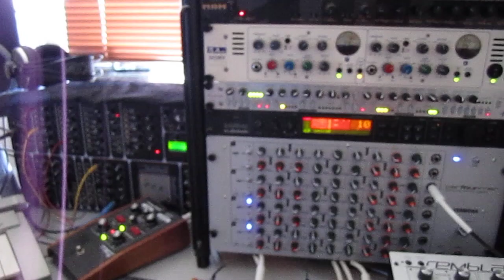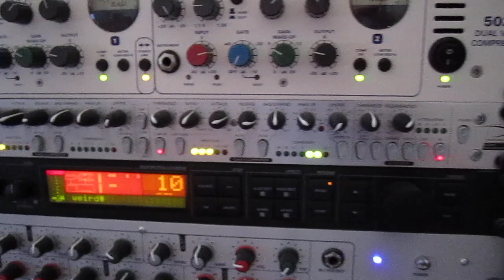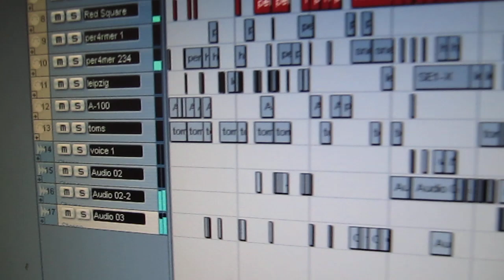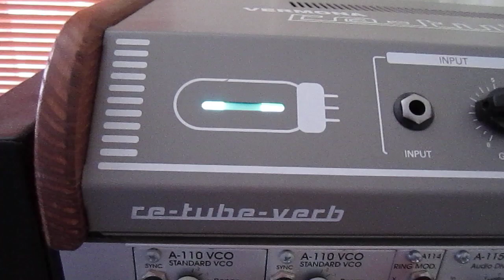vcm - trance upon a time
live recording [no sampling]